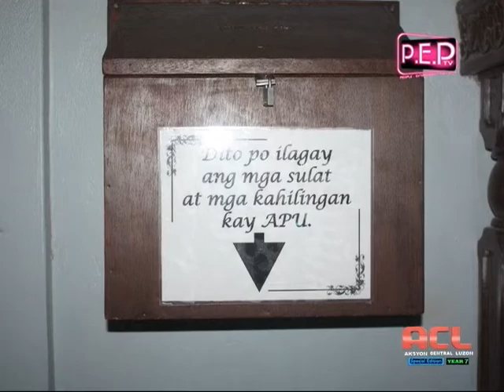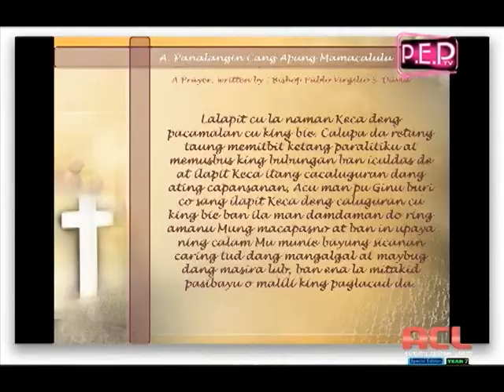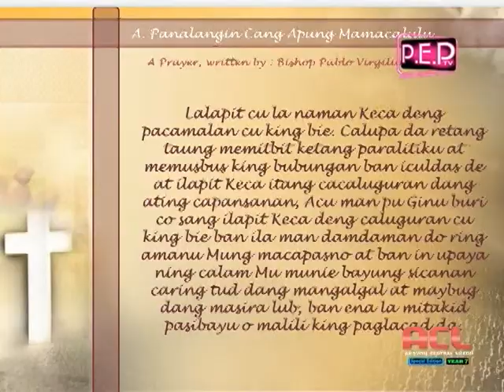apung mamacalulu shrine cut01.mpg